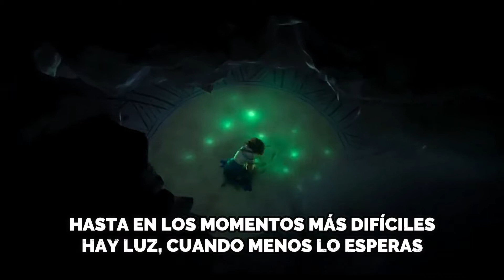ENCANTO / Detalles y Dichos de COLOMBIA en el segundo tráiler | Mateo Murod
¡Hola amigxs Murodians! Espero estén súper bien. Yo soy Matt Murod. En este nuevo video les mostraré los detalles y dichos de Colombia en el segundo tráiler de ENCANTO de Disney.

Soy FAN de DISNEY, MARVEL, JK ROWLING, DC, Aventura, Ciencia Ficción Fantasía y Drama. En general, soy un FAN de Grandes Historias.

Si te gustó el video no olvides darle “ME GUSTA” y “SUSCRIBIRSE” en este canal para crear una comunidad en la que hablemos de lo que más nos gusta: Universo de Película, Libros y Series. Universo y Experiencias de Matt Murod.

Soy Matt Murod, Aprendiz de Escritor, Creativo y Fan de Grandes Historias.

ENCANTO / Detalles y Dichos de COLOMBIA en el segundo tráiler | Matt Murod